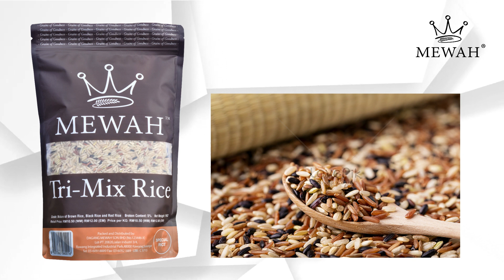Fakta Beras Tri-Mix Yang Anda Perlu Tahu!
Mari kami berikan "Fakta Beras Tri-Mix Yang Anda Perlu Tahu!". Sila klik link ini untuk mngetahui fakta ini.

Selamat Datang! Channel MEWAH Official dicipta khas untuk peminat masakan di seluruh dunia! MEWAH sentiasa berusaha mencipta produk makanan, resipi yang ringkas, cepat, sihat dan pasti sedap.